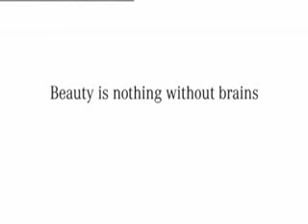blonde mercedes benz